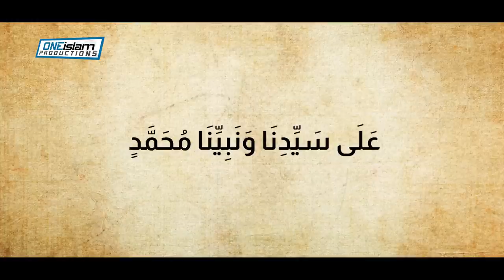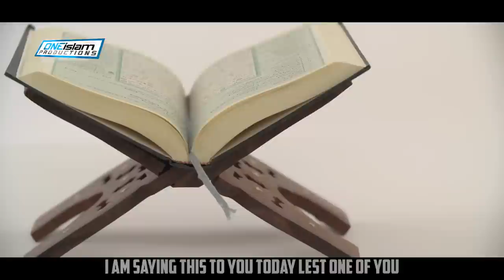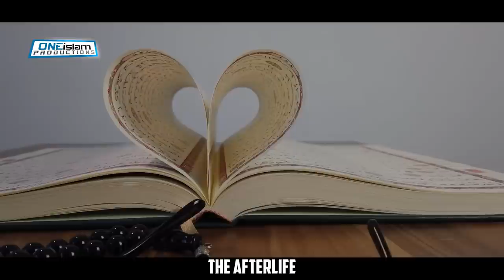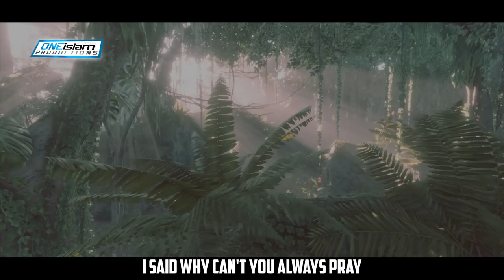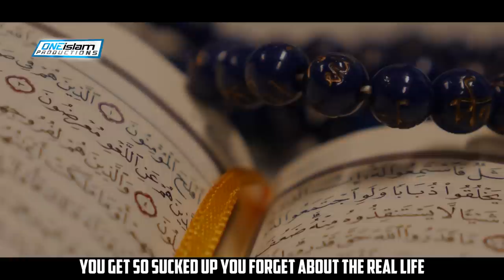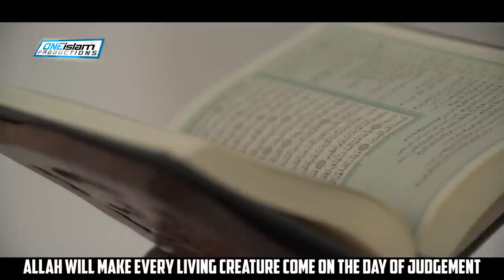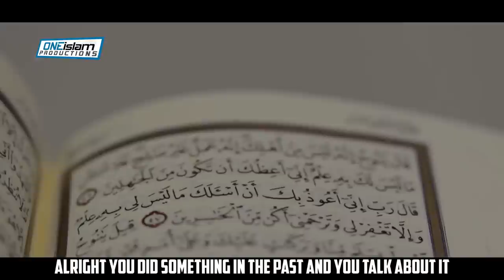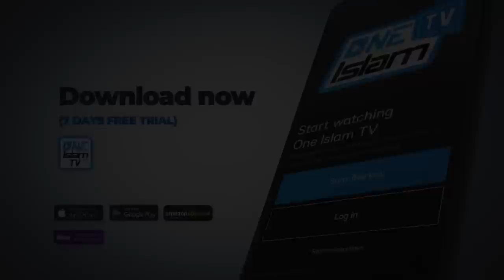THE 6 LIVES OF THE HUMAN SOUL - MUSLIMS MUST WATCH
By Hasan Ali

• 2 to 4 NEW videos uploaded every day
• 100% HALAL CONTENT - All content is according to the Quran & Sunnah.